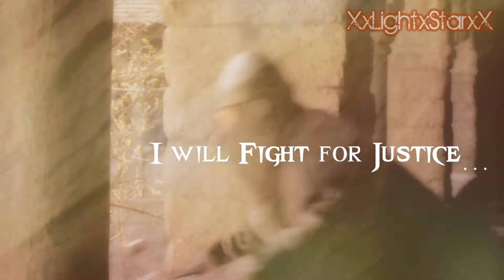Kingdom Of War || Lady Marian Introduction Video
Name: Marian
Race: Human-Warrior
Category: Hero
Age: 19
Enemies: Villians
Powers: Strength and resistance to any other kind of power (like protective shields or things like that)

Story: Marian and her father, were brought from Nottingham into a very strange land long time ago. They would get themselves killed and in madness if it wouldn't appeared a guide that told them where they were, what was going on and that they were brought to be part of the heroes that will fight to save the land. Marian's father didn't like that and immediately built their new home since there was no turning back. Marian in the other hand wanted to fight bot for her father she never said a word.
After a few years some The Damned (soldiers of The Supreme Master's army)  found out and appeared at their house to burn it and a few days later they killed Marian's dad. Marian was devastated specially after hearing his last words, he was everything she got left and decided to run away, because those soldiers might be after her as well, and she's right. It is then when she decides to fight against The Supreme Master, to avenge his father's death and for the people and good creatures of that land, for justice, so prepare...
She's Marian, a warrior and Lady of the light...

Personality: She's always been a very tough girl specially now she's fatherless...very feisty, courageous and loyal, a fighter.
She's independent, strong, intelligent, competitive, compassionate and caring...
She has a good heart behind her armor...
She's all alone and a bit broken for her loss right now, but she knows and hopes not being alone...

Marian: "Hear this call heroes out there, you are not alone, we must stick together"

Plot any time you want :D

Well, I made another audition because I got inspired as soon as The Video of the characters guide was out soo...here I come...get in people!
Besides I made a villian...so why not a hero?...or heroine...better said XD